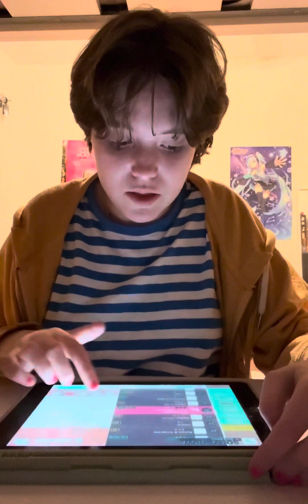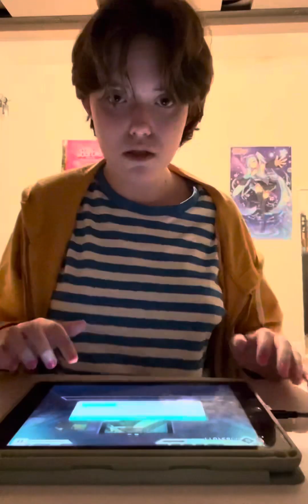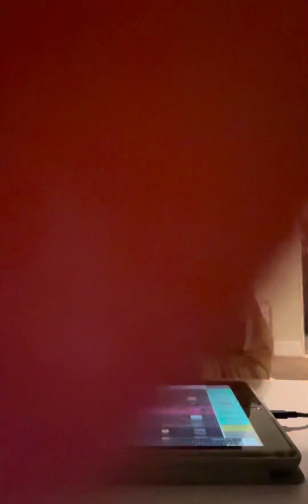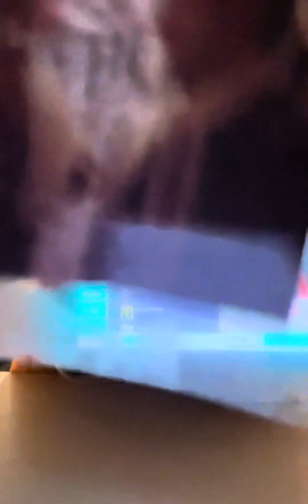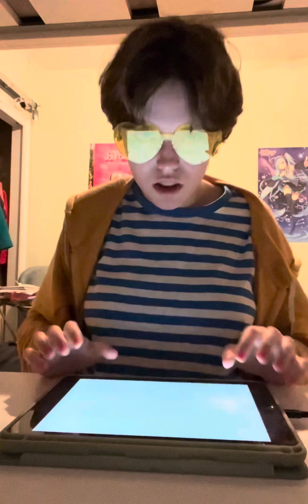PROJECT SEKAI BBG 😧😧🤫🤫🧏‍♀️